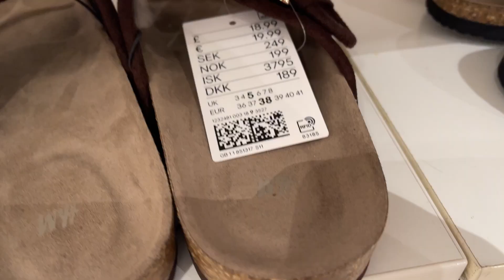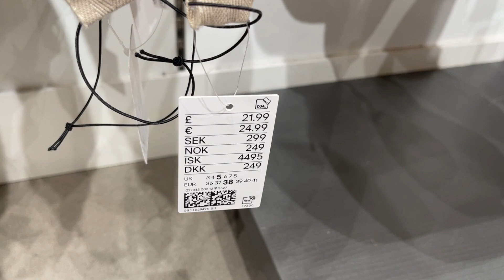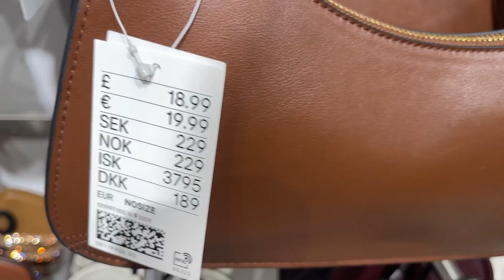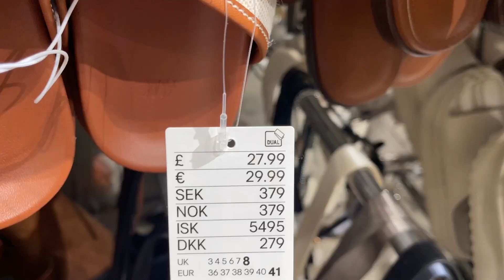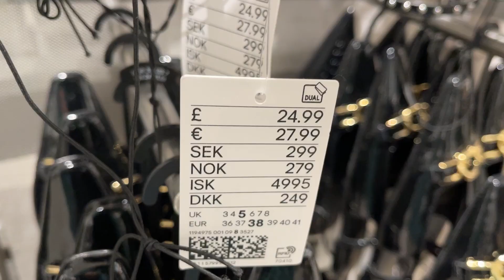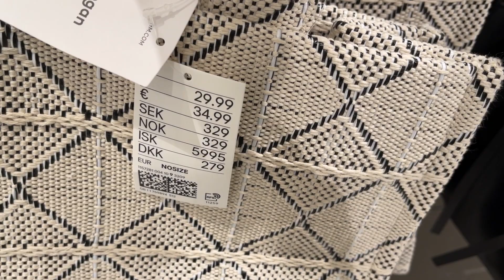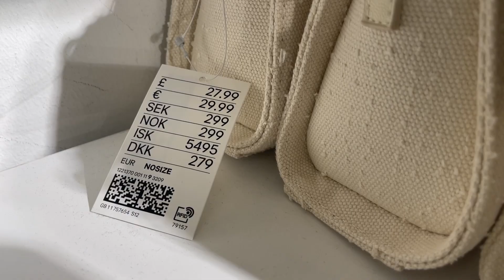H&M Haul Women’s New Bags & Sheos Collected July 2024